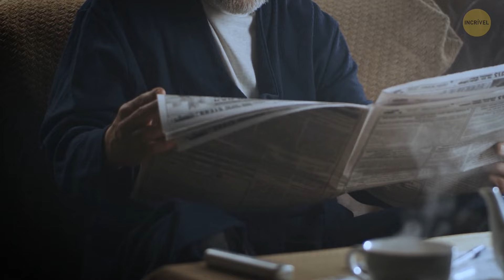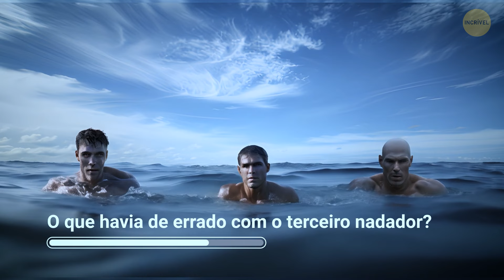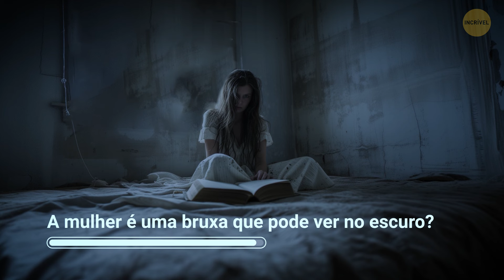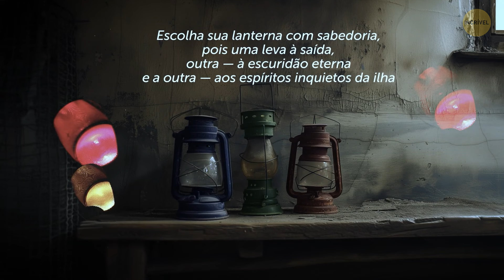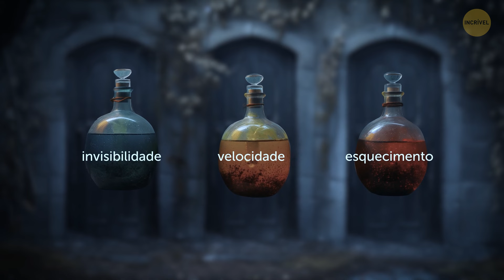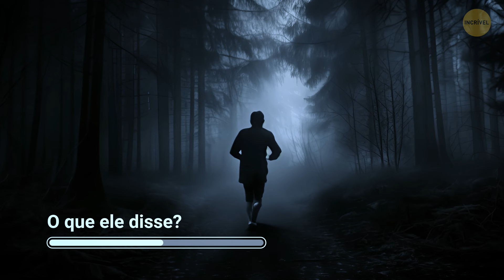10 Enigmas misteriosos para seu detetive interior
Pronto para liberar seu Sherlock interior? Tenho um desafio para você: que tal enfrentar 10 enigmas misteriosos que farão você se sentir um verdadeiro detetive? Prepare-se para colocar sua cabeça para pensar e mergulhar fundo no mundo dos enigmas e quebra-cabeças. De pistas enigmáticas a enigmas alucinantes, esses enigmas o manterão adivinhando e investigando até o fim. Então, reúna seus amigos, pegue alguns petiscos e vamos ver se você tem o que é preciso para decifrar esses enigmas desconcertantes. Não se preocupe se ficar perplexo; às vezes, os melhores mistérios são resolvidos com um pouco de trabalho em equipe e muitas risadas. Vamos a isso!